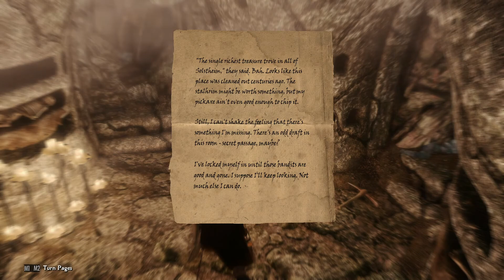Skyrim ULTRA MODDED Playthrough - Episode 60 - The Treasure of Haknir Deathbrand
Running at 523 mods on my Skyrim SE playthrough! The treasure of Haknir Deathbrand.

Episode 60 of my Skyrim Special Edition ultra modded playthrough series. The Treasure of Haknor Deathbrand.

Feel free to hop on and say hi!

If you have any ideas for mods you'd like to see me install, please let me know!
Thumbnails are un-edited screenshots from my Skyrim modded playthrough.

Computer Specs
GPU - NVidia RTX2070 Super
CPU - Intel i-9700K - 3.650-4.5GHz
RAM - Corsair Vengeance LPX DDR4 - 2 x 8GB (16GB)
Power - CX750M